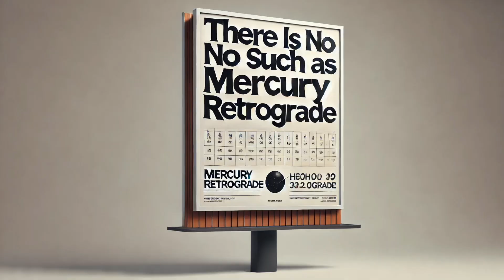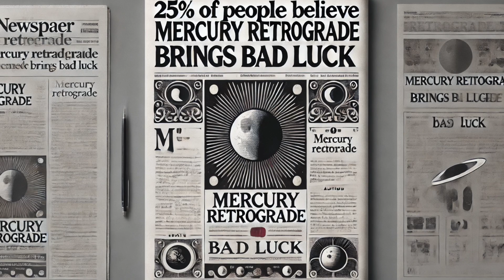Bilim Merkür Retrosu'na ne diyor?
İnsanlık 5000 yıldır Merkür Retrosunun peşinde koşuyor. Dünyanın üçte biri kütlesindeki gezegen nasıl olurda tüm insanlığı etkiliyor. Bu videoda tüm gerçekler ortaya çıkıyor.

Araştırma ve Metin: Aneximenagor Office
Kurgu ve Görseller: Aneximenagor Creative
Seslendirme: Birkaç Şey Bilen Adam